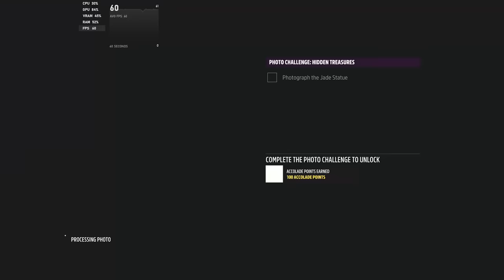Forza Horizon 5 - MAKSYMALNE ustawienia gry na RTX3080, testujemy wersję PC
Forza Horizon 5 już ogrywana! Tyle NOWYCH rzeczy do ogarnięcia, że nie wiem od czego zacząć. Więc może po kolei ogarnijmy sobie wszystko razem ^^ .